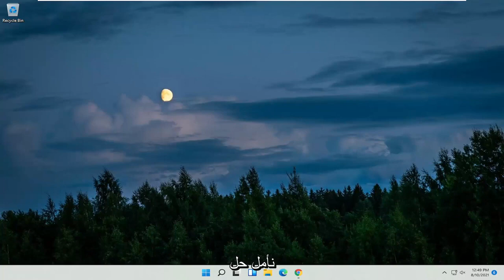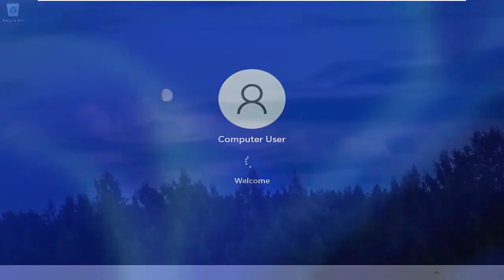كيفية إعادة تشغيل الكمبيوتر باستخدام لوحة المفاتيح في نظام التشغيل Windows 11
كيفية إعادة تشغيل الكمبيوتر من لوحة المفاتيح. بمرور الوقت ، اكتشفت متعة استخدام لوحة مفاتيح الكمبيوتر لإجراء العمليات التي تقوم بها عادةً باستخدام الماوس ، والتي تستغرق وقتًا أطول بكثير. لقد اكتشفت بالفعل العديد من "الاختصارات" التي زادت بشكل كبير من سرعة عملك اليومي. ومع ذلك ، هناك بعض العمليات التي لم تتمكن حتى الآن من القيام بها من لوحة المفاتيح ، مثل إعادة تشغيل الكمبيوتر.

المشكلات التي تم تناولها في هذا البرنامج التعليمي:
إعادة تشغيل نوافذ اختصار لوحة مفاتيح الكمبيوتر 11
إعادة تشغيل اختصار لوحة مفاتيح الكمبيوتر
قم بإعادة تشغيل جهاز كمبيوتر dell باستخدام لوحة المفاتيح
كيفية إعادة تشغيل لوحة مفاتيح الكمبيوتر
أعد تشغيل الكمبيوتر عن طريق لوحة المفاتيح
إعادة تشغيل أمر لوحة مفاتيح الكمبيوتر
أعد تشغيل الكمبيوتر باستخدام لوحة المفاتيح